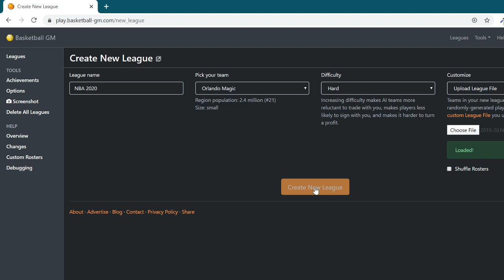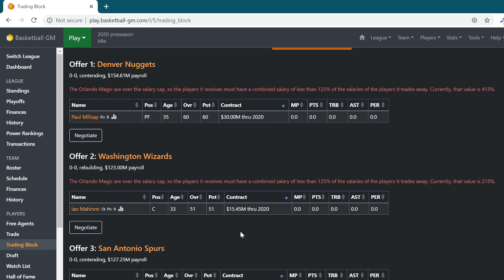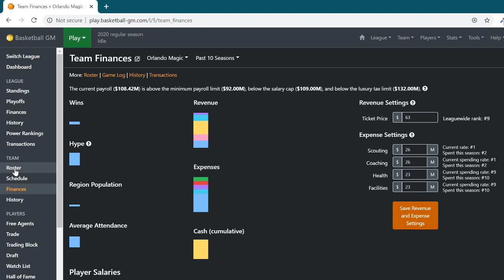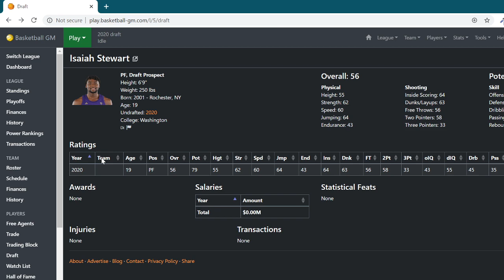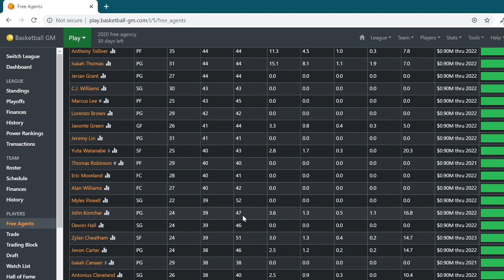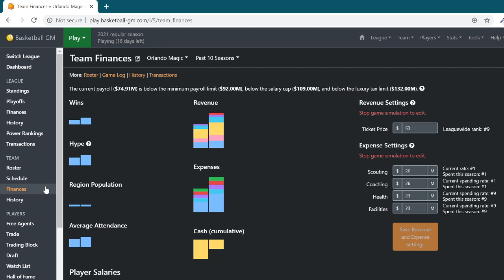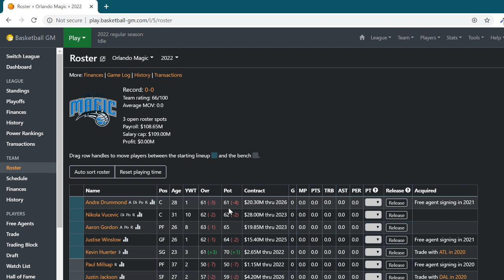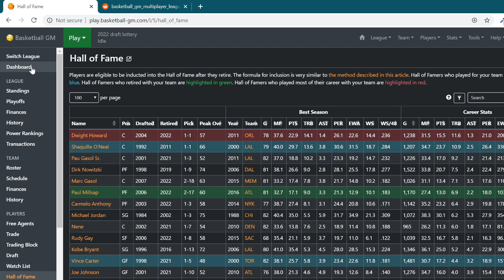Basketball GM 🏀 | Online Game | NBA Roster Mod Gameplay Walkthrough | Orlando Magic for 3 Seasons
Example of the gameplay in BBGM using the NBA Roster Mod courtesy of alexnoob. Find all the details on how to get the NBA roster mod at the URL at the top.

You Set The Strategy. Running a basketball team requires you to make tough decisions.

Should you resign a veteran player, or leave cap space open to sign a free agent? Should you draft a raw player who could be a star, or someone who can contribute right away? Should you trade away next season's draft pick for a player who can help you win now, or stockpile assets for the future? Should you raise ticket prices and annoy your fans, or can you cut part of your budget instead? Make the right choices and you can build a dynasty. But make the wrong choices and you'll get fired!

Basketball GM is completely 100% free. You can start as many leagues as you want and play as many seasons as you want. No limits.